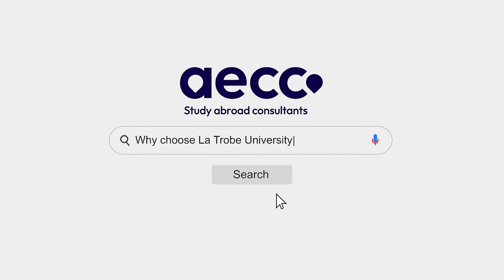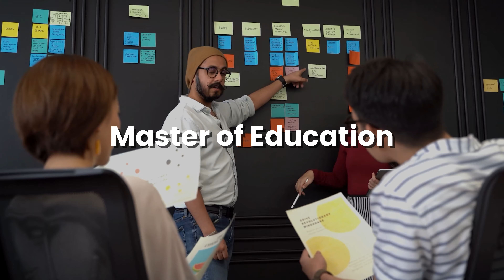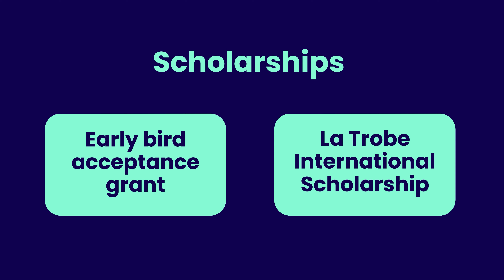Study at La Trobe University | Facilities & Infrastructure | Fees | Courses | Scholarships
In this video you will learn about the various benefits of choosing La Trobe University. Their available courses, fee structure, scholarships and much more.